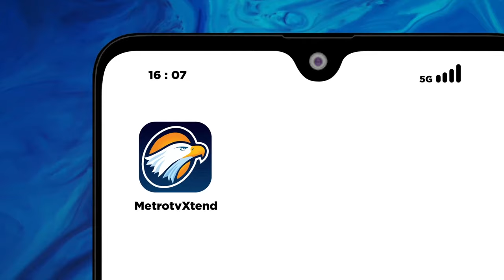SOAL PERTIMBANGAN MEGAWATI PILIH MAHFUD MD JADI CAWAPRES GANJAR, INI KATA PENGAMAT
Menurut Analis Politik/CEO Voxpol Research Center & Consulting Pangi Syarwi Chaniago pertimbangan Megawati Soekarnoputri memilih Mahfud MD menjadi Cawapres Ganjar Pranowo adalah pertimbangan yang kontemplasi. Selain itu, kata Pangi, ketua umum PDIP itu juga pernah menjanjikan setelah melihat rekam jejak.